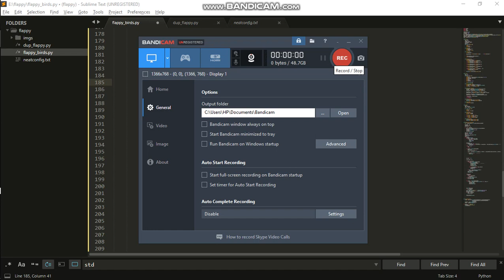Python AI Flappy Bird Tutorial From Scratch| Part-1:Introduction